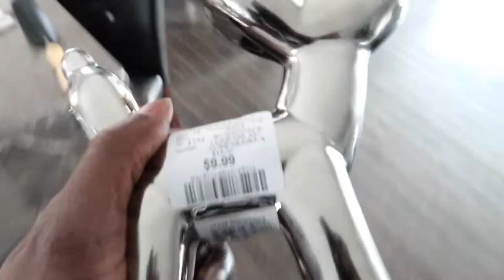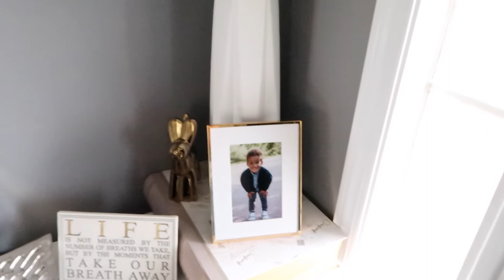Home Decor Shopping ~ Vlog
I spend far too much time in home decor shops and it's time to start bringing you all along. I would love your opinion on my purchases :)